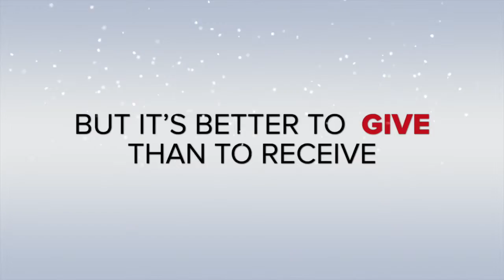The Rock Toy Drive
The Rock Toy Drive 2014
or Send Donations to The Rock 620 Woodworth Blvd, Port Arthur, TX, 77640
We are asking $15.00 A Toy..